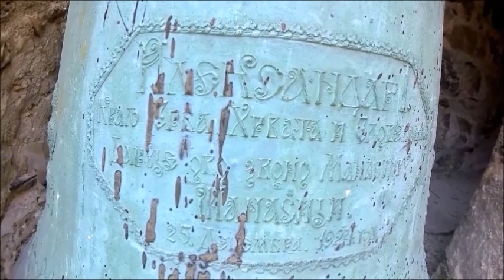Exploring Medieval Serbian Monastery Castle Manasija [Resava], Despotovac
The monastery of Manasija (Despotovac, Serbia), also known by the name of Resava, is an endowment of St. Stefan the Tall (Despot Stefan Lazarević), the son of St. Lazar the Great Martyr of Kosovo. He was the first sword of the Order of the Dragon (Knight of the Order of the Dragon), comprised of twenty-four of most worthy of European knights.